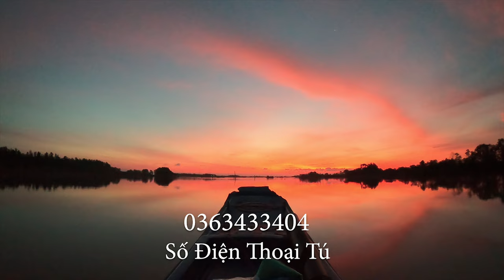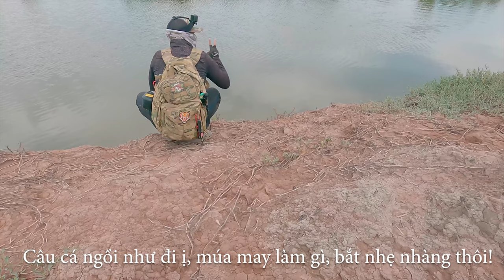Câu Thủy Quái Nước Lợ - Mồi Megabarra FX90 Hân Hạnh Tài Trợ Chương Trình Này / BAKE KUJIRA TACKLE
Phân phối sỉ và lẻ dụng cụ câu cá, bộ môn câu lure, và jigging... của các thương hiệu Nhật Bản.